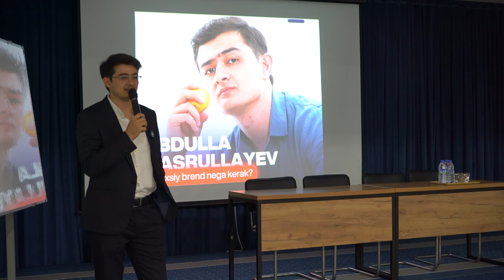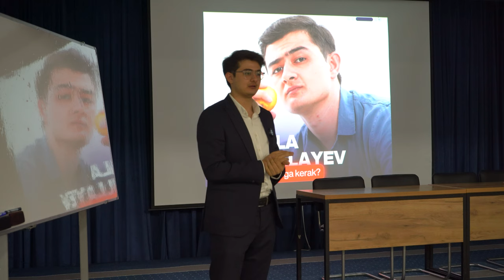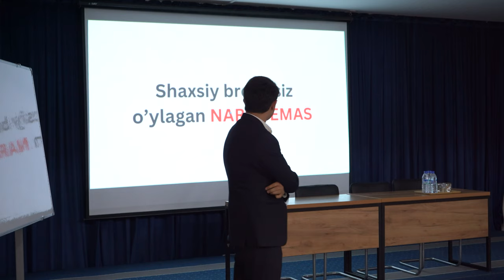Shaxsiy Brand nega kerak | Abdulla Nasullayev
Targetda Abdulla Nasrullayev bilan uchrashuv bo'lib o'tdi.